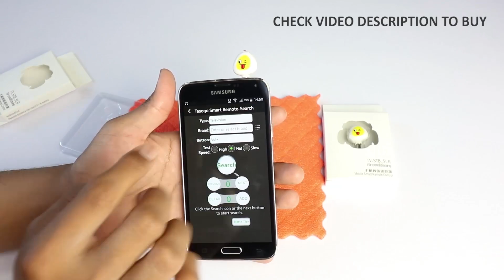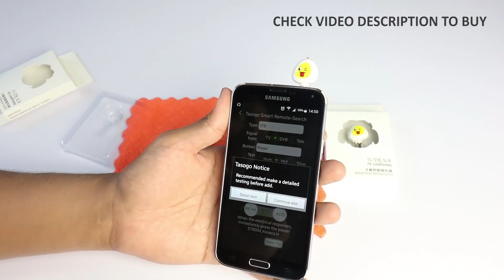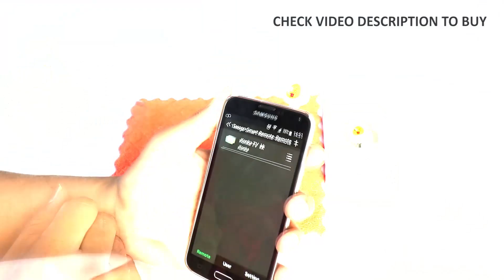किसी भी मोबाइल को स्मार्ट रिमोट (सेटटॉप बॉक्स, TV, AC) बनाये बिना IR पोर्ट के मोबाइल को भी !!!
koi/kisi bhi mobile(without IR port) ko tv/ac/settop box/camera remote banaye
किसी भी मोबाइल को स्मार्ट रिमोट (सेटटॉप बॉक्स, TV, AC, Camera) बनाये
बिना IR  पोर्ट के मोबाइल को भी !!!
mobile ko tv ya settop box ka remote kaise banaye
Ji ha dosto, is device se, koi bhi mobile (without IR port) ko aap set top box, tv, ac ya camera ka remote banasakte hain.
Sabhi mobile ko support hoga. Bas 3.5mm headphone jack ko connect karna hai.
Kisi bhi mobile to aap smart remote bana sakte hain is device se.

Aapke friends ko share karna na bhule !!